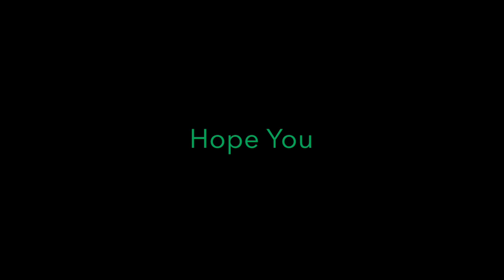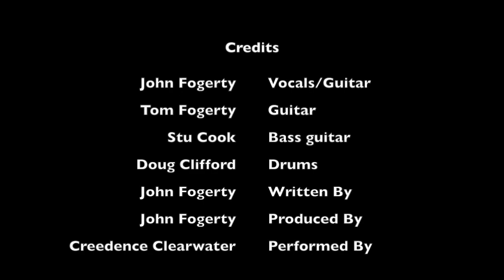Creedence Clearwater Revival - Bad Moon Rising [1969] Lyrics HD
Bad Moon Rising
Canción de Creedence Clearwater Revival

Veo salir la luna mala
I see the bad moon a-rising

Veo problemas en el camino
I see trouble on the way

Veo terremotos y relámpagos
I see earthquakes and lightnin'

Veo malos tiempos hoy
I see bad times today
No vayas esta noche
Don't go around tonight

Bueno, está destinado a quitarte la vida
Well it's bound to take your life

Hay una luna mala en aumento
There's a bad moon on the rise
Escucho los huracanes soplar
I hear hurricanes a-blowing

Sé que el final llegará pronto
I know the end is coming soon

Temo que los ríos se desborden
I fear rivers over flowing

Escucho la voz de rabia y ruina
I hear the voice of rage and ruin
Bueno, no vayas esta noche
Well don't go around tonight

Hay una luna mala en aumento, está bien
There's a bad moon on the rise, all right
Espero que tengas tus cosas juntas
Hope you got your things together

Espero que estés bastante preparado para morir
Hope you are quite prepared to die

Parece que nos espera un clima desagradable
Looks like we're in for nasty weather

ojo por ojo
One eye is taken for an eye

No vengas esta noche
Don't come around tonight